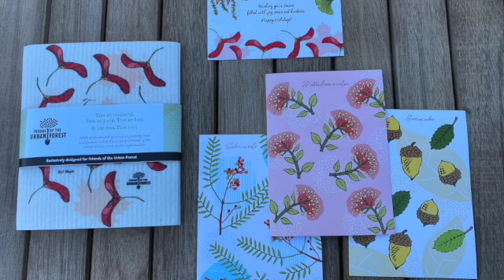Holiday Gift Bundle 2022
Give the gift that saves trees *and* plants trees! Exclusively designed for Friends of the Urban Forest, this limited-edition gift bundle includes 3 dish cloths, 3 cards, and 1 holiday card with botanical-inspired prints. Available free with any $99 gift through December 15 (increasing to $125 after December 15).